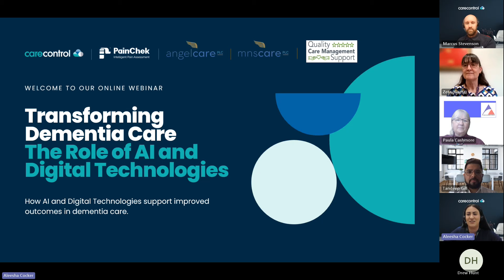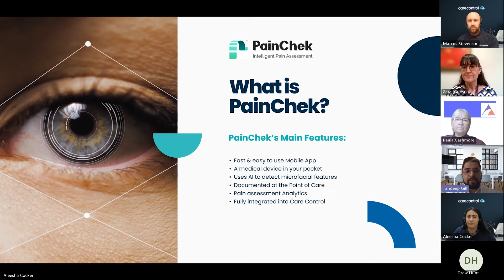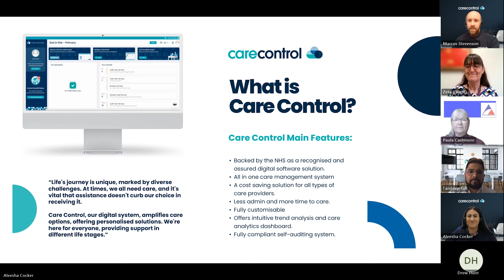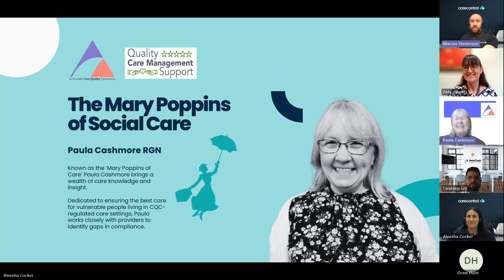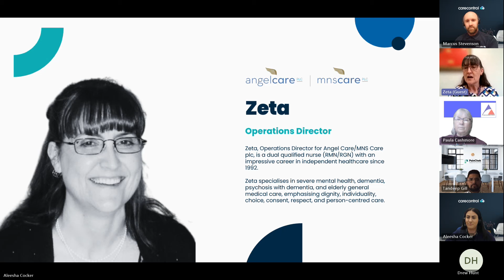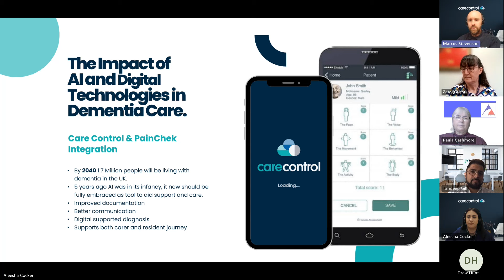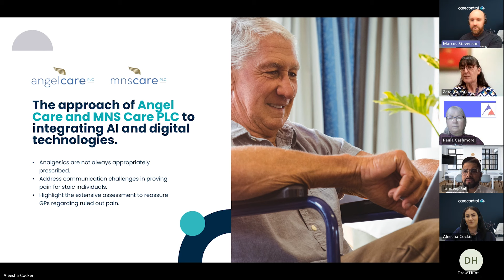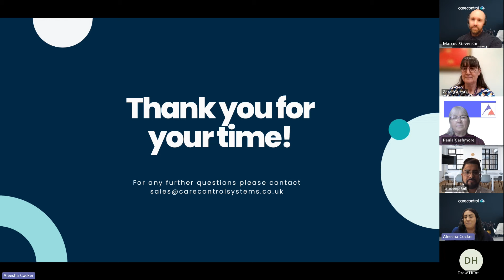Webinar: How AI and Digital Technologies support improved outcomes in dementia care (webinar)